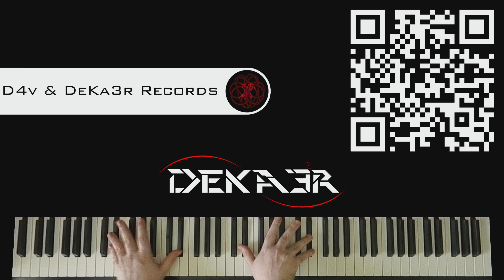🔴 IRL - ESTUDIOS PROFUNDOS DE PIANO - FA SOSTENIDO MAYOR - ESCALAS DOBLES en OCTAVAS - 618